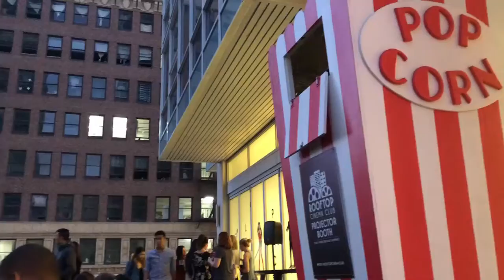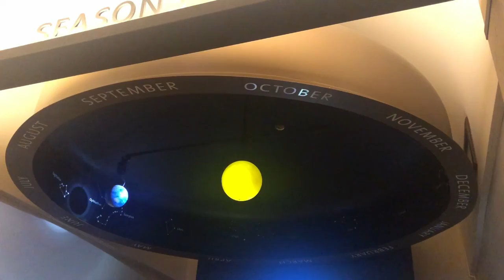Its Always Sunny in Los Angeles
A short video of my trip to Los Angeles to meet the cast of It's Always Sunny in Philadelphia